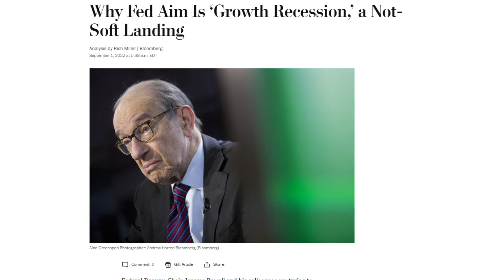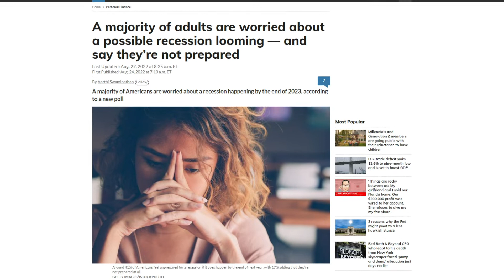The Fed Aims for 'Growth Recession,' Not Soft Landing | EXPLAINED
The Federal Reserve or The Fed is the most powerful economic institution in the United States, perhaps the world.

The Power of the Fed impacts the economy and American's financial lives by overseeing the nation's banks and influencing interest rates.

What Does the Federal Reserve do? They supervise the nation's largest banks and provide financial services to the US government.

But Jerome Powell, the Federal Reserve chair, said that cooling inflation would "bring some pain" to Americans.

How Growth Recession could ease inflation, but hurt job seekers?

So, A Fed Soft Landing is Highly Unlikely! The FED Just Admitted A Recession IS COMING...